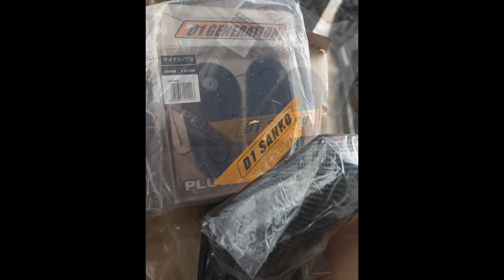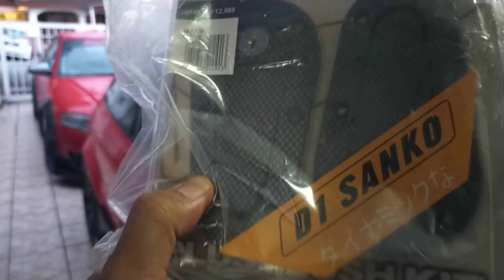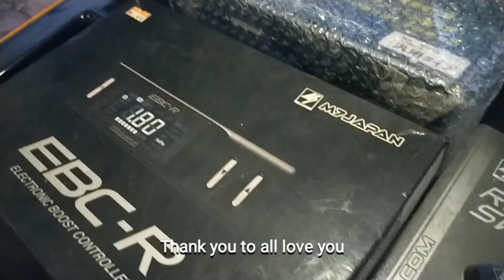Kereta satria dapat barang dari lazada 11.11 Part4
Hari tu Lazada ada buat sale 11.11 jadi aku terjebak beli barang2 untuk Satria aku.Nqk tahu apa barang aku beli layan video aku ni.
Terima kasih dekat semua yang selalu support Dan sokong aku.
Ingat Motorsports Kita Cari kawan bukan lawan